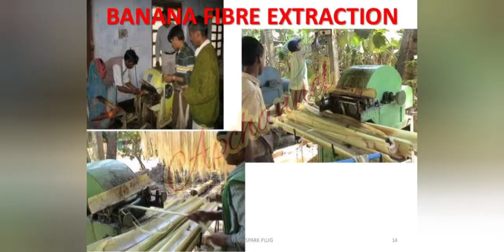Low Investment High Profit Business Ideas in Telugu-18 || అరటికాండం పొర కప్పుల తయారీపరశ్రమ|Apchannel